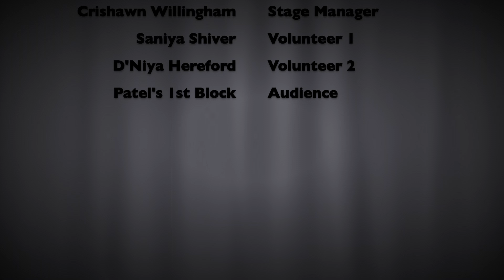Silent Film--Magic Show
Crishawn, Rachel, Apollo, D'Nyia, Saniya